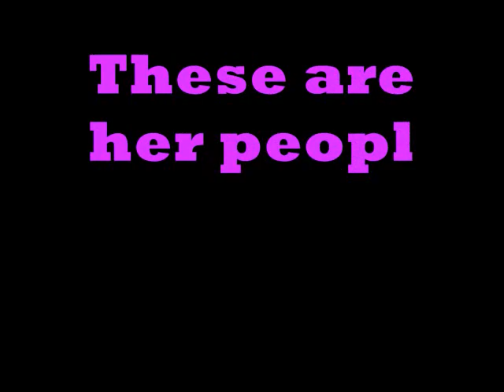When I grow up I want to be...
A dirty WHORE